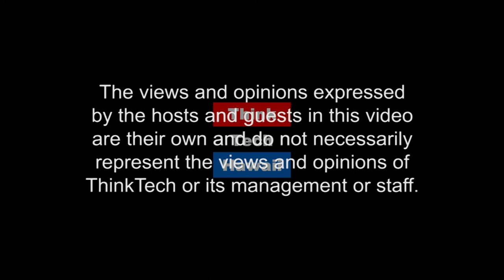Heroes from the Korean War Veterans Association (Voice Of The Veteran)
The men who bravely fought to liberate my mother’s country will never be forgotten.

Today’s show is near and dear to my heart, because I get to personally thank a few of my heroes from the Korean War Veterans Association that made such a tremendous impact on my entire family. The men who bravely fought to liberate my mother’s country will never be forgotten… for all that you have done…thank you will never be enough.